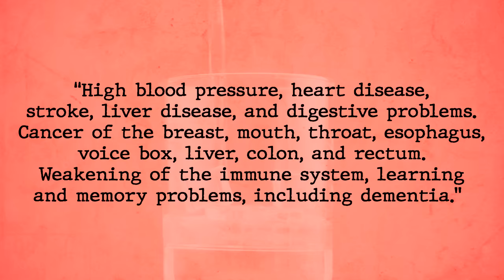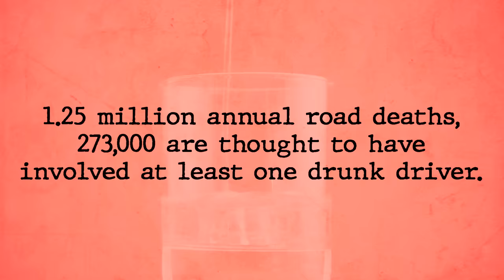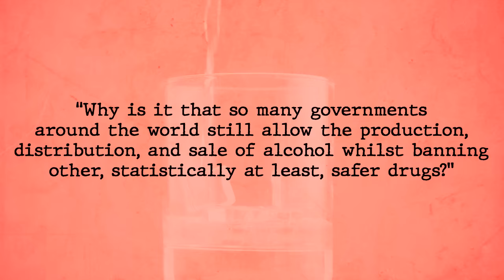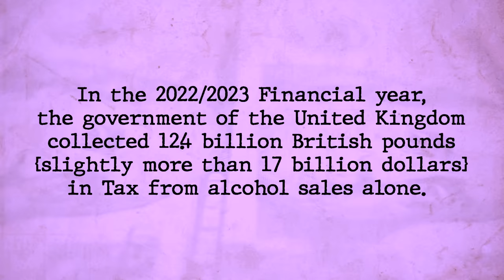What is the Deadliest Drug of All Time?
Unveiling the Dark Reality of the World's Most Dangerous Drug! Explore the hidden dangers of a legal and socially accepted menace causing 3 million deaths annually. Join us on a shocking journey into the perilous truth about alcohol!